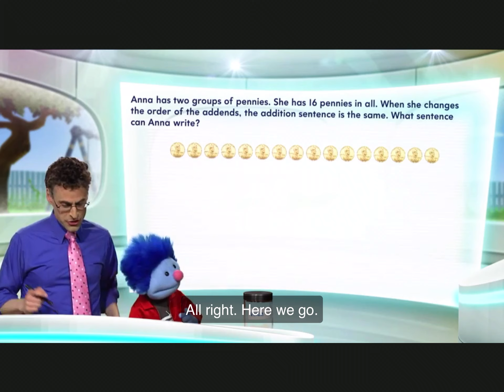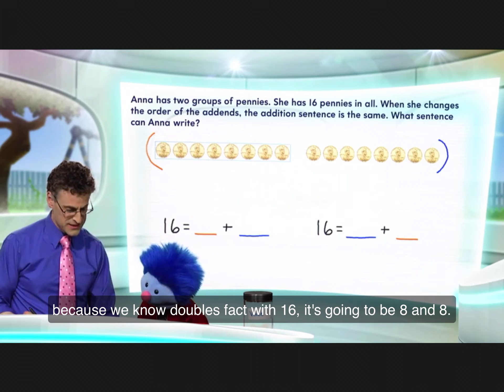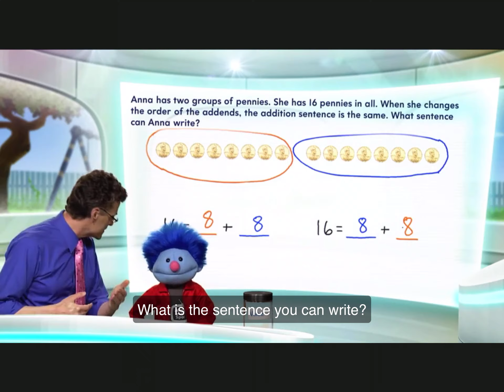Chapter 3 Lesson 1-OTS